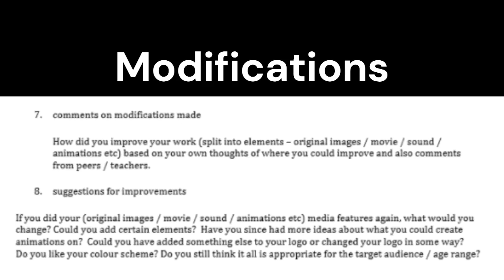GCSE ICT Unit 4 Evaluation Modifications Improvements 7 & 8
This tutorial is part of the GCSE ICT for Unit 4:

This document can be created at home on a PC, or can be drawn by hand.  If by hand, take a photo of it and submit it to your account  / to your teacher.